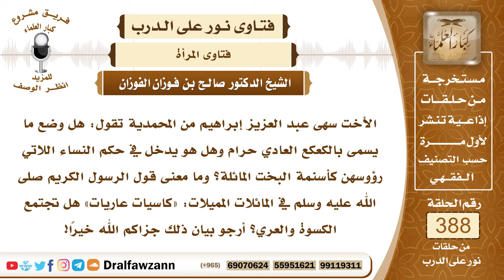5063- حكم جمع المرأة لشعرها خلف الرأس أو فوقه، ومعنى كاسيات عاريات مميلات مائلات رؤوسهن كأسنمة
5063- الأخت سهى عبد العزيز إبراهيم من المحمدية تقول: هل وضع ما يسمى بالكعكع العادي حرام وهل هو يدخل في حكم النساء اللاتي رؤوسهن كأسنمة البخت المائلة؟ وما معنى قول الرسول الكريم صلى الله عليه وسلم في المائلات المميلات: «كاسيات عاريات» هل تجتمع الكسوة والعري؟ أرجو بيان ذلك جزاكم الله خيرًا!
الجواب: الواجب على المرأة أن تنظم شعر رأسها بأن تجعله ضفائر من جوانب الرأس أو تجعله ذؤابة مرسلة من جوانب رأسها أما جمعه من خلفها أو جمعه فوق رأسها فهذا أمر لا يجوز ولاسيما جمعه فوق رأسها فإن هذا ينطبق عليه قول الرسول صلى الله عليه وسلم: «رؤوسهن كأسنمة البخت المائلة» وهي الإبل التي لها سنامان، المرأة إذا جمعت شعر رأسها من فوق وعملت له رباطًا أو شيئًا يجعل له جرمًا يبين إلى جانب رأسها ويكون كأنه رأس آخر فهذا هو المعني بقول الرسول صلى الله عليه وسلم: «رؤوسهن كأسنمة البخت المائلة».
 وأما أنهن كاسيات عاريات لأنهن يلبسن ثيابًا لا تسترهن إما لقصرها وإما لشفافتها وعدم سترها ما وراءها وإما لضيقها بحيث تبين أحجام المرأة وإما لزينتها ثياب زينة تجلب الأنظار إليها فهؤلاء كاسيات بمعنى أنهن لابسات ألبسة لكنهن عاريات لأن هذه الألبسة لا تسترهن فوجود هذه الألبسة إنما هو وجود صوري لا يحصل به الستر والعياذ بالله! ولذلك حصلن على هذا الوعيد الشديد: «لا يدخلن الجنة ولا يجدن ريحها» ومعنى «مائلات مميلات» مائلات في أنفسهن عن الحق ومميلات لغيرهن ممن ينظر إليهن من النساء والرجال.

للاستفسار والإقتراحات والدعم
رئيس الفريق
لمشروع كبار العلماء